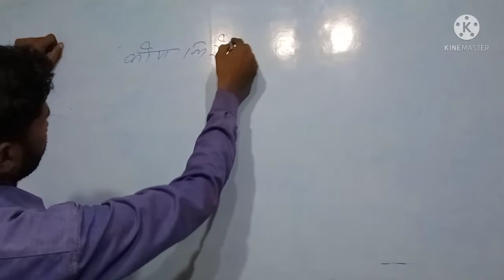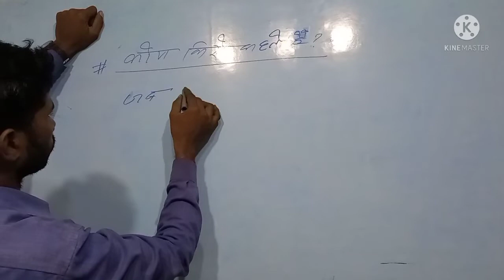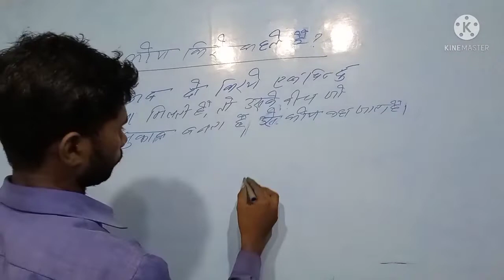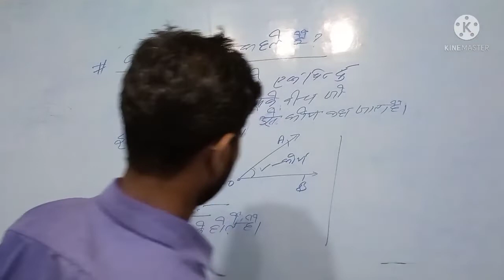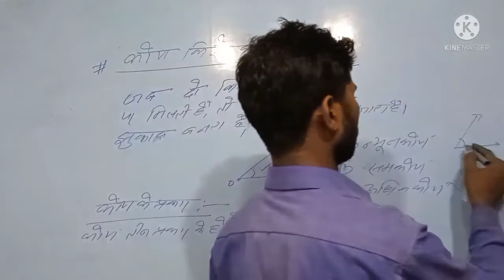कोण किसे कहते है, कोण की परिभाषा, कोण की प्रकार, definition of angle.class 5 by N.kumar.